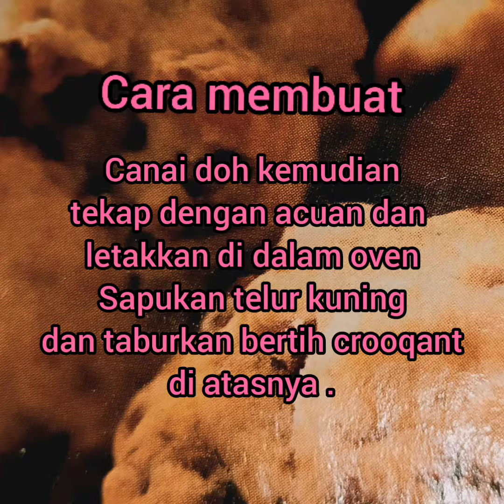Resepi Biskut | Biskut Bertih Jagung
Biskut Bertih Jagung dan bahan bahan yang digunakan